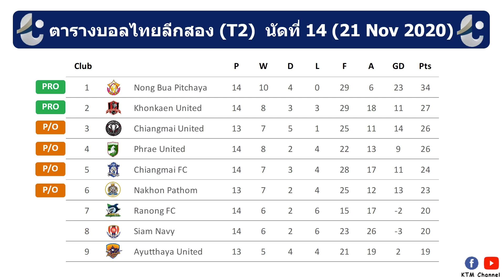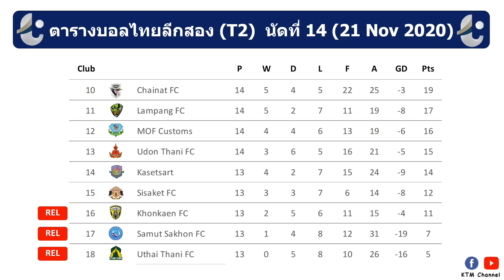ผลบอลไทยลีกสอง นัดที่14 : แพร่บุกเฉือนขอบแก่นยู หนองบัวเจ๊าอุดร ชัยนาทขยี้ระนองกระจุย(21 Nov 2020)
Timestamp
0:00 Intro
0:03 ผลบอลไทยลีกสองล่าสุด
0:30 ตารางคะแนนไทยลีกสองล่าสุด
1:21 อันดับดาวซัลโว
1:33 โปรแกรมไทยลีกสองนัดต่อไป